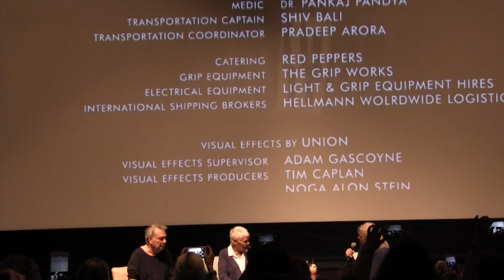Victoria and Abdul - Judi Dench and Stephen Frears Q&A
Moderator Susan King discusses Victoria & Abdul with Actor Judi Dench and Director Stephen Frears.

Recorded at the Landmark in Los Angeles on 9/22/17.